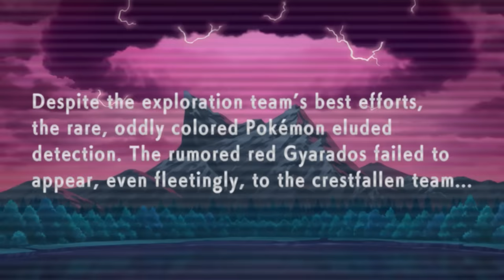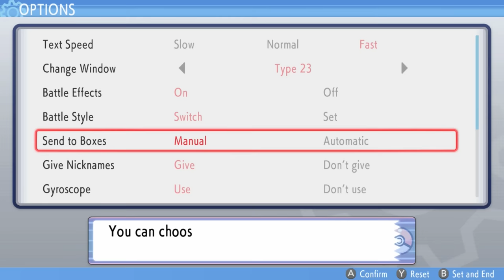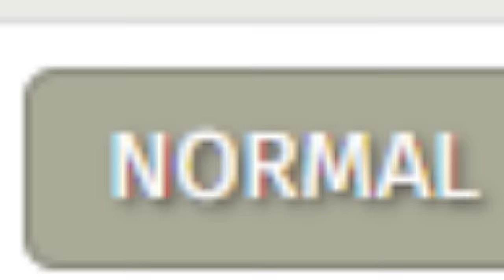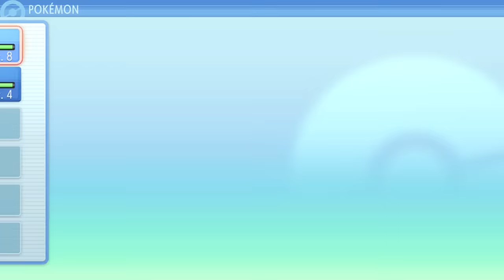Pokémon Brilliant Diamond and Shining Pearl - Episode 1 / CHIBI SINNOH!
The Sinnoh Remakes are finally here! Is Gen 4 as good as we remember?

Pokémon Brilliant Diamond and Shining Pearl Walkthrough Part 1